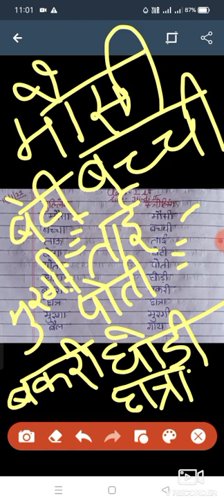Class 1st, Subject Hindi grammar,पुल्लिंग और स्त्रीलिंग,एकवचन और बहुवचन Copy work